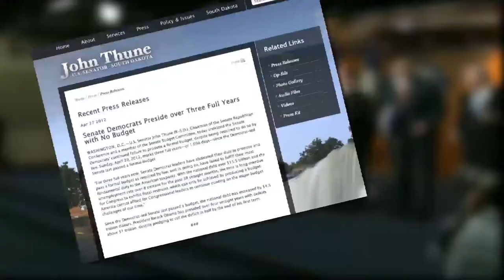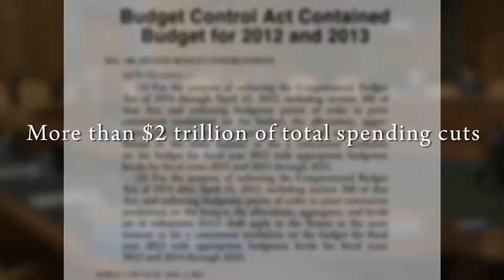Chairman Conrad's The Whole Story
Chairman Conrad's response to Republican claims that the Senate has not
passed a budget.